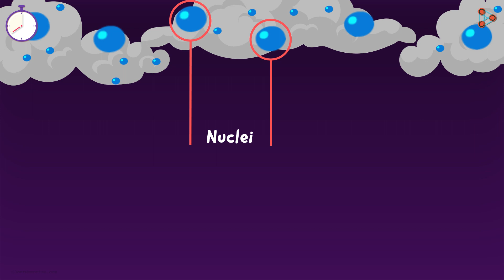क्या हम Artificial Rain create कर सकते हैं?- in Hindi (हिंदी में )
📲IIT JEE Main College & Branch Predictor 2024 हम सभी जानते हैं कि प्रकृति की शक्तियां बादलों के निर्माण और वर्षा की घटना में कैसे मदद करती हैं। खैर, अब आपको इसके बारे में दो बार सोचने की जरूरत है, क्योंकि Cloud seeding की मदद से इंसान artificial रूप से भी बारिश कर सकता है।
यह कैसे किया जाता है, यह जानने के लिए यह One Minute Bites video देखें।